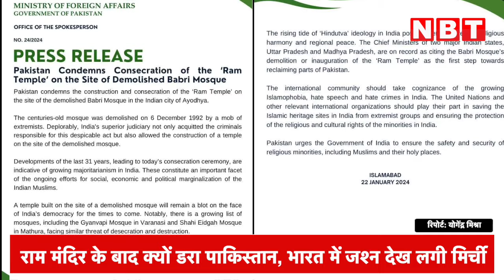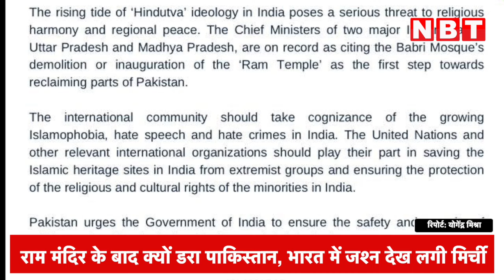Pakistan Reaction on Ayodhya Ram Mandir Inauguration: राम मंदिर के बाद क्यों डरा पाकिस्तान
राम मंदिर की प्राण प्रतिष्ठा का कार्यक्रम पूरा होने के बाद पाकिस्तान बौखला गया है। पाकिस्तान ने राम मंदिर को भारत के लोकतंत्र पर एक कलंक बताया। इसके अलावा अब पाकिस्तान को डर सता रहा है। पाकिस्तान को अब वाराणसी की ज्ञानवापी और मथुरा की मस्जिद को लेकर डर है।